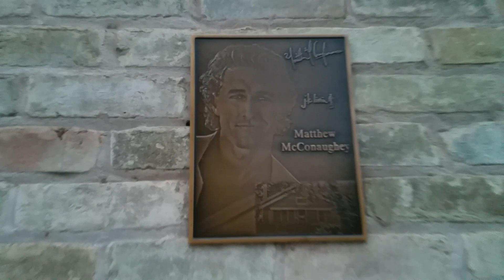✔ Rivet Solar Panels; Mount Propane Shower; Time w/ Family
Chose to rivet the bendable solar panels on to the top of the roof. Mounted the propane water heater shower to the back door of the van. Changed the oil in the van.  Hung out a bit with family while I recovered from a broken wrist.

If you liked this video, please consider buying one or two of everything in my store.